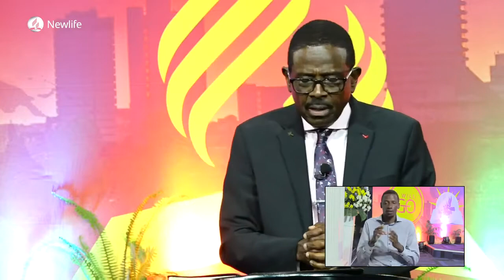Called to Be a Saint || Pr. Lester Parkinson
A sermon by Pr. Lester Parkinson during the 2022 camp meeting at Newlife SDA Church